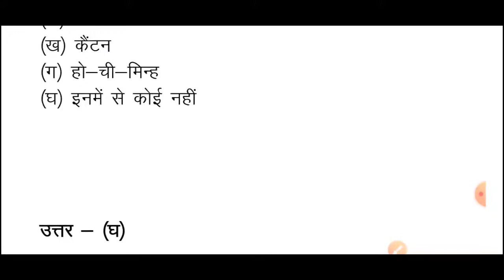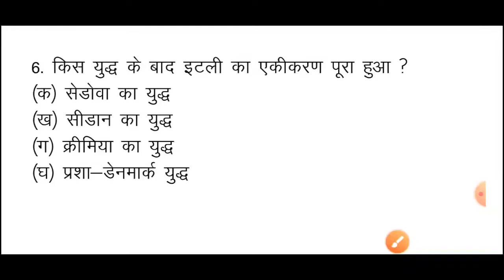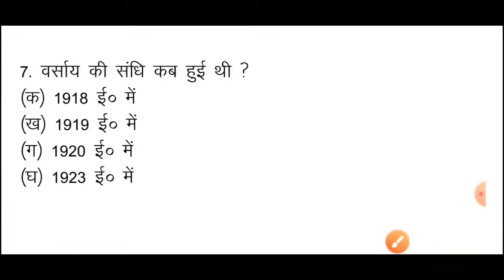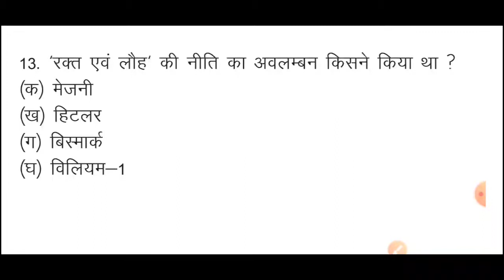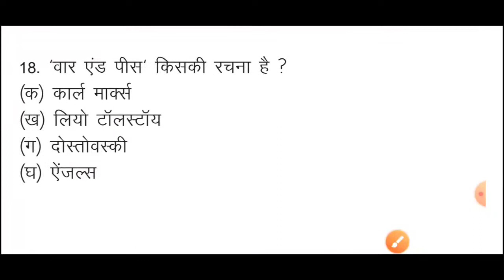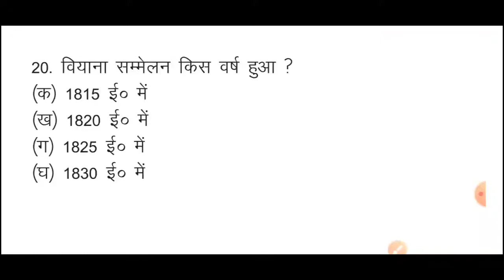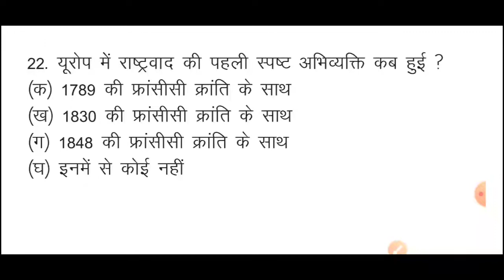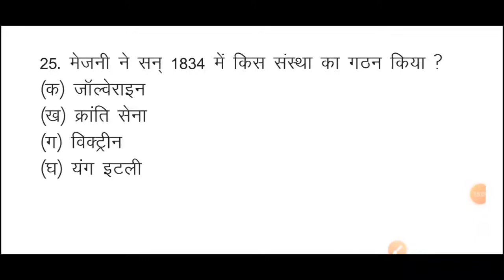bihar_board_objective vvi questions for !bihar board objective!c,Objective Europe me rastravad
प्रिय विद्यार्थी गन आपका स्वागत है बी एकेडमी पर इस यूट्यूब चैनल सीरीज पर हम लोग बिहार बोर्ड क्लास 10th के प्रत्येक विषय का चैप्टर वाइज 25 महत्वपूर्ण ऑब्जेक्टिव क्वेश्चन ओं को करेंगे जोकि वर्ष 2021 के लिए बहुत महत्वपूर्ण होंगे अथवा अब यह भी कह सकते हैं कि उससे बाहर एक भी प्रश्न नहीं आएगा अतः आप लोग इस सीरीज से साथ बने रहे समाजिक विज्ञान के प्ले लिस्ट के लिए आप इस लिंक पर क्लिक करें

और प्रत्येक सेशन का पीडीएफ प्राप्त करने के लिए आप हमारे टेलीग्राम ग्रुप को ज्वाइन करें ताकि हम भी जब भी कोई क्वेश्चन यूट्यूब पर अपलोड करें तो आपको नोटिफिकेशन जाए हमारा टेलीग्राम ग्रुप का लिंक यह हैNew online objective session started for class 10 and 12 th student
धन्यवाद आशा करता हूं कि आप लोग सही से पढ़ाई कर कर अपना और अपने परिवार का नाम रोशन करें धन्यवाद